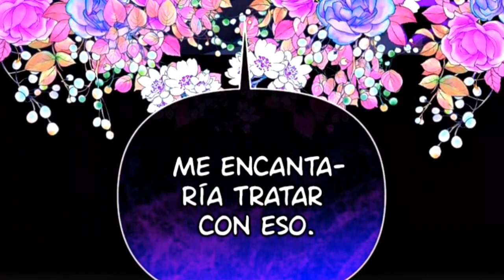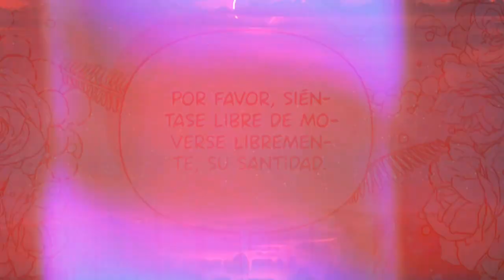CAPITULO 78 || La Gran Duquesa del Norte era una Villana en Secreto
Este es el capítulo 78 del manga La Gran Duquesa de Norte una Villana en Secreto!!!

Música

CANCIÓN

X

Legendary

ARTISTA

Faydee

ÁLBUM

Legendary

LICENCIAS

VISO Music (en representación de Nikitin Music Group); UMPG Publishing, Adrev Publishing, Polaris Hub AB, Sony Music Publishing, AMRA, LatinAutorPerf, LatinAutor y 13 sociedades de derechos musicales
CUALQUIER COPIA DE ESTE VIDEO será considerado plagio 🆔️Este video es protegido con derechos de autor.
ES PROPIEDAD DE FAYDEE ,YUGEMANGA Y HISTORIAS INIGUALABLES ☆